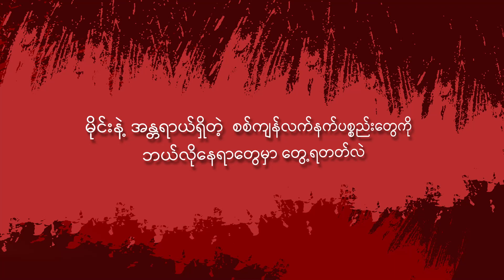"မိုင်းနဲ့ အန္တရာယ်ရှိတဲ့ စစ်ကျန်လက်နက်ပစ္စည်းတွေကို ဘယ်လိုနေရတွေမှာ တွေ့ရတတ်လဲ" -TNV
"မိုင်းနဲ့ အန္တရာယ်ရှိတဲ့ စစ်ကျန်လက်နက်ပစ္စည်းတွေကို ဘယ်လိုနေရတွေမှာ တွေ့ရတတ်လဲ"

ဇွန် ၇၊ The Nation Voice